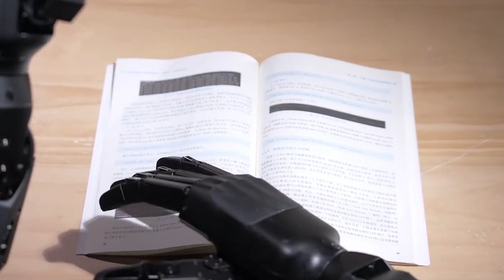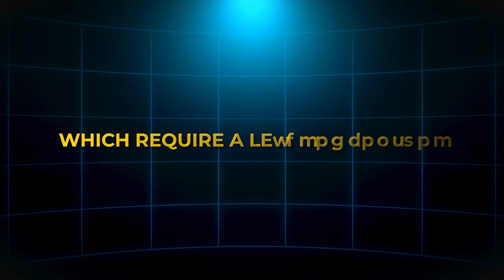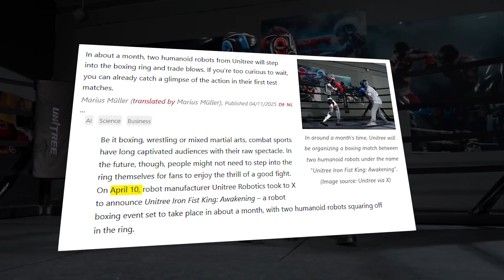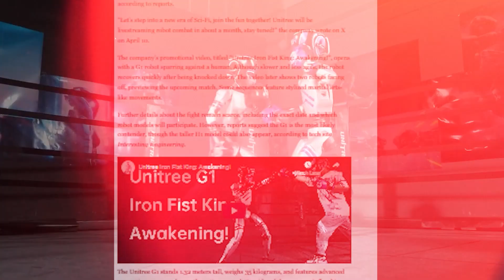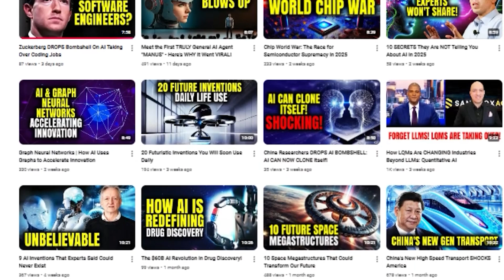New Unitree's Robots Are Now Ready to Fight their First Ever Boxing Match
Unitree teases live-streamed robot combat that could revolutionize entertainment. With impressive dexterity showcased through tasks like solving a Rubik's cube, the G1 isn't just about fighting—it’s also making waves in healthcare with its new Dex 5 hand.